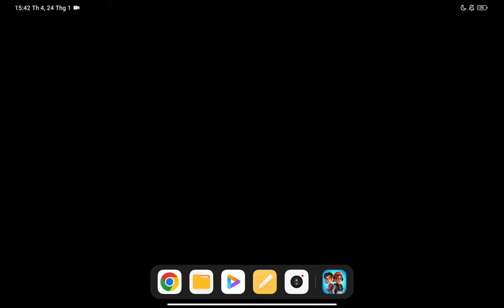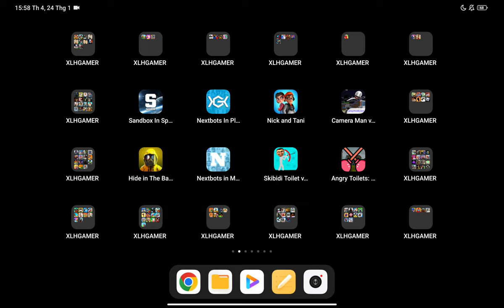Nick and Tani,Sandbox In Space,Camera Man vs Toilet Head TPS,Skibidi Toilet vs Speakerman